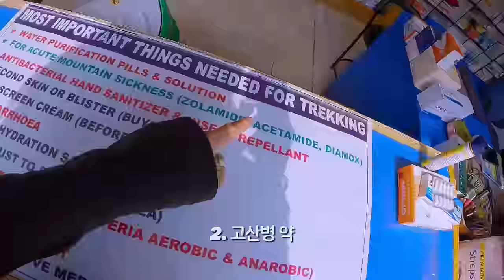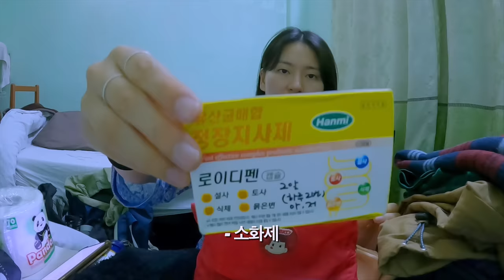[4K] #0 이젠 가이드 없이 못가는 네팔 히말라야 등반 준비물편 (비싼거 필요없음❗️) (푼힐•안나푸르나•마르디히말) - [🇳🇵네팔18]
⋆｡ﾟ★⋆⁺₊⋆ ﾟ☾ ﾟ｡⋆ ☁︎｡₊⋆ ﾟ⋆｡ﾟ★⋆⁺₊⋆ ﾟ☾ ﾟ｡⋆ ☁︎｡₊⋆ ﾟ

안녕하세요 르네입니다.

총 7일간의 푼힐, 마르디히말을 다녀온 준비물입니다.
안나푸르나도 당근 가능하쥬!
원래 코스였던 ’푼힐➡️안나푸르나‘에서 ’푼힐➡️’마르디 히말‘로 변경한 이유는 영상에서 천천히 확인 해 주세요!♥️

그리고 준비물 목록 밑에 적어 두었습니다~!
엄청난 전문적이고 비싼 준비물 없이도 갈 수 있어요♥️

앞으로의 우당탕탕 히말라야 트레킹 기대해주세요.
감사합니다😁

3/8 ~ 3/14
총 7일간 준비물🧳

의류/양말,속옷🧦
- 일반양말 1(잘때)
- 속옷 3개 (잘 마르는 소재)
- 등산양말 4켤레

의류/평상복(잘때) 👚
- 긴팔 (검정 면티)
- 반팔 (분홍색 면티)
- 잠옷바지 (면)

의류/트레킹용👚🌿🏔️
- 기능성 반팔 2
- 기능성 긴팔 1
- 동계 바지 1 (굳이 안 가져가도 됐을것 같기도..)
- 얇은 바지1 (매일 입었어요)
- 자외선 차단 쿨 버프 (올라갈수록 햇볕이 강해요)
- 쿨토시 (반팔입을때 같이 입기)
- 등산모자 (모자 없으면 두피가 타버려요)
- 등산장갑(얇은거) (정상에서 손이 안 시려웠어요)

의류/방한용🧣❄️
- 경량다운패딩 (입고 잤습니다. 잘때 너무 추웠어요)
- 바람막이 (숙소에서 플리스 위에 입었어요)
- 플리스 (고산으로 올라갈때 추워서 입고 걸었어요)
- 넥워며 겸 잘때 쓰고 잘 모자 (개꿀템✨)

침구류🛌
- 얇은담요 (내피용으로 잘 썼어요)
- 침낭 (추위 많이타면 두꺼운 침낭으로!)

트레킹 용품🥾🏔️
- 스패츠 (혹시 모르니 챙깁니다)
- 아이젠 (무조건 챙기세요)
- 날진물통1L (밤에 얼어죽지 않게 만든 필수템)
- 등산화 (발의 안전을 위해)
- 헤드랜턴 7천원 (정전도 자주되는데 그럴때 꿀템)
- 판초우의 (이상기후로 비가 자주와요)
- 무릎보호대 (도가니 보호 ♥️)
- 등산스틱 (도가니 2중보호 ♥️)

기타용품📷🧻🛀💊🍫
- 카메라, 전자제품 (유튜바 준비물)
- 슬리퍼 (숙소에서 신을것)
- 화장품 (로션,선크림,오일)
- 스포츠타올 (숙소에서 주기도 해요)
- 세안도구(세안용 물티슈 하나로 가능)
- 휴지 (물 많이 마셔서 화장실을 자주가요)
- 빨래집개, 옷걸이 (양말이나 옷 말릴때 은근 필요해요)
- 텀블러 (차, 커피 마실때)
- 간식 (무조건 초콜렛, 초코파이 많이 사가세요)
- 발포 비타민 (매일 아침 마셨어요)
- 정수제 (현지구매) 4000원
- 상비약 (감기,진통, 설사, 항생제 등)
- 고산병 약(현지 구매 : 다이아목스) 1000원

💛 SUPPORT / 후원
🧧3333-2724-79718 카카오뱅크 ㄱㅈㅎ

💛GEARS
🎥 Gopro 10 / iPhone 11
🎼 Artlist (유료 라이센스)